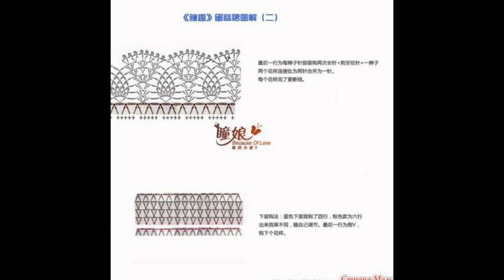CROCHET PATTERNS| for free |crochet baby dress| 154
Crochet Patterns - 1000's of Projects & Tutorials - allfreecrochet.com, easy crochet baby dress for beginners, ‎
1000+ Free Crochet Patterns for Every Skill Level - The Spruce
50+ Free Easy Crochet Patterns and Help for Beginners | FaveCrafts ...
50 Beginner Crochet Hat Patterns | AllFreeCrochet.com
28 Easy Crochet Prayer Shawls | AllFreeCrochet.com
62 Simple Crochet Patterns for Ponchos | AllFreeCrochet.com
61 Crochet Headband Patterns and Accessories | AllFreeCrochet.com
Crochet Patterns| for free |crochet stitches| 1014 - YouTube
32 Free Crochet Shawl Patterns, Crochet Ponchos & More ...
61 Crochet Headband Patterns and Accessories | AllFreeCrochet.com